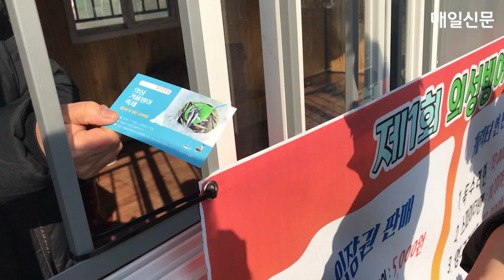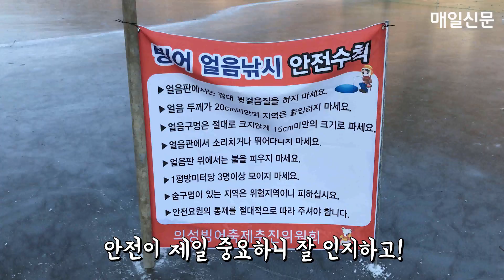빙어 낚아 한 입에 쏙~, 제1회 의성빙어축제! 김태공 김민정 아나운서의 낚시 비법 전격 공개!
올겨울 이상 고온현상으로 의성빙어축제가 29일 조기 폐장됨을 알려드립니다.

빙어축제 장소인 의성군 옥산면 금봉지 지역이 예년보다 평균기온이 5도에서 10도 이상이 높아 얼음 두께 등 안전에 이상이 우려됩니다. 이에 따라 부득이하게 다음 달 6일로 예정된 폐장일에서 1주일을 앞당겨 29일 폐장함을 알려드립니다.

그동안 제1회 의성빙어축제에 많은 성원을 보내주신 여러분들에게 감사드립니다.